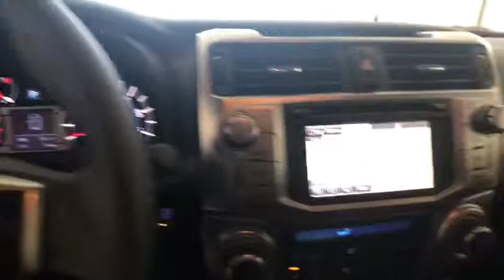2019 Toyota 4Runner Johnson City TN, Kingsport TN, Bristol TN, Knoxville TN, Ashville, NC 19297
Blizzard Pearl N 2019 Toyota 4Runner available in Johnson City Tennessee at Johnson City Toyota. Servicing the Kingsport TN, Bristol TN, Knoxville TN, Ashville, NC area.

2019 Blizzard Pearl Toyota 4Runner Limited 4D Sport Utility 4.0L V6 SMPI DOHC 4WD 5-Speed Automatic with Overdrive 17/20 City/Highway MPG We are the number One Toyota dealer in the Tri Cities! Our exclusive LIFETIME WARRANTY, UP FRONT PRICING and ONE HOUR GUARANTEE are what makes us #1.brbrbrAt Johnson City Toyota we believe in MARKET VALUE PRICING all vehicles in our inventory. We use real-time Internet price comparisons to constantly adjust prices to provide ALL BUYERS The BEST PRICE possible. We do not mark them up, to mark them down! Our entire team is committed to helping you buy a car the way we would want to buy a car! We utilize state-of-the-art technology to constantly monitor pricing trends in order to offer our shoppers the best competitive pricing and value.